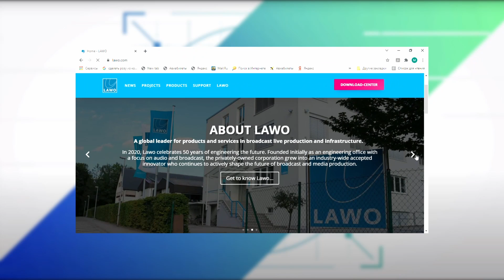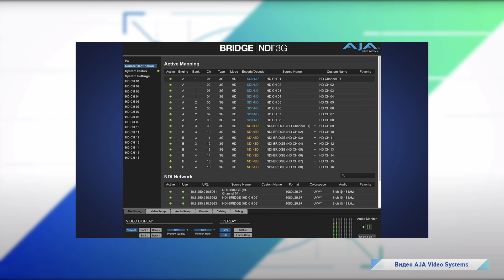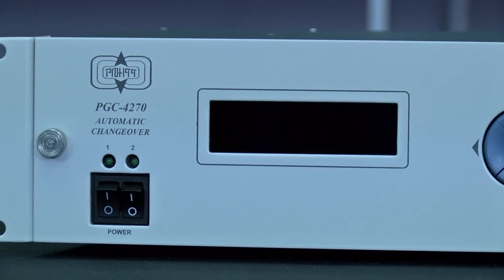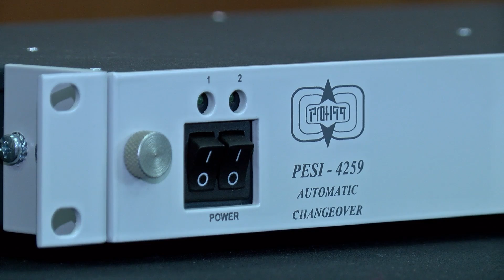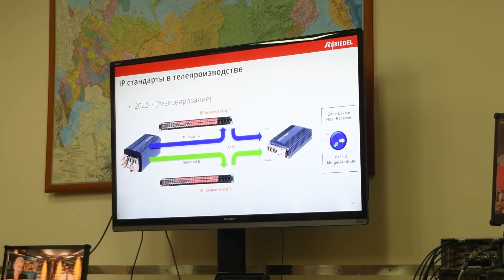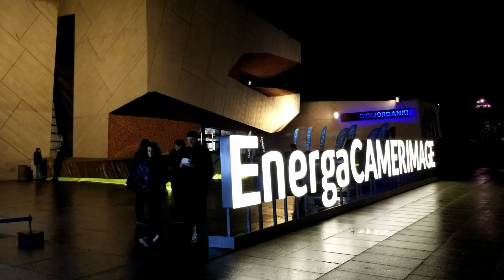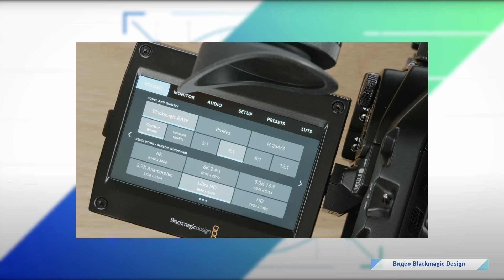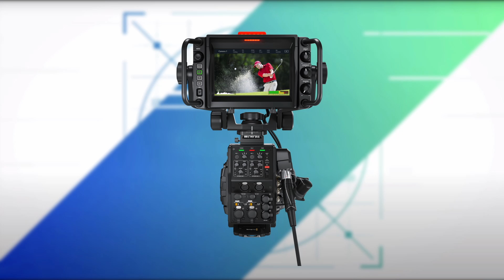NATEXPO TV News Issue#38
38-й выпуск новостей в рамках проекта NATEXPO TV News. Информация о новых разработках AJA Video Systems и Blackmagic Design, о резерваторах "Профитт", семинаре Riedel и кинофестивале EnergaCamerimage.